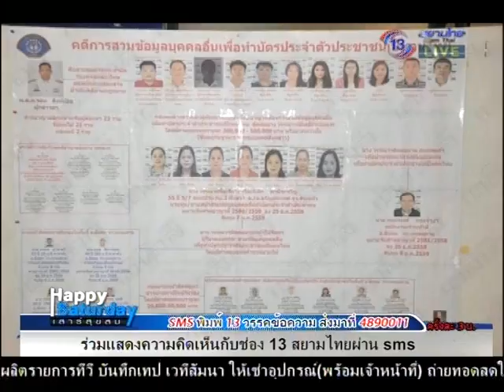Happy Saturday เสาร์สุขสม 9 ม.ค. 59